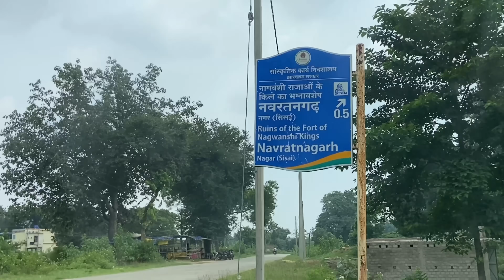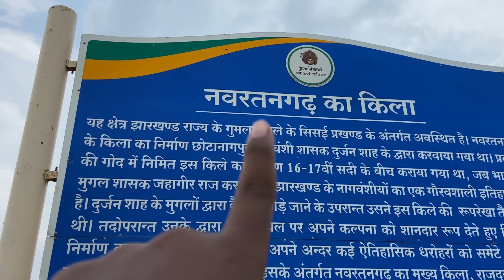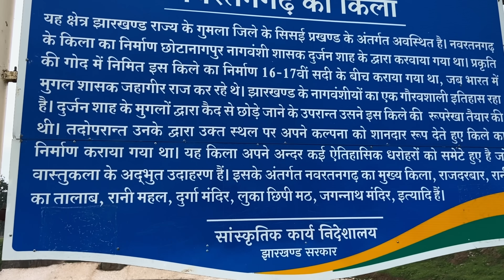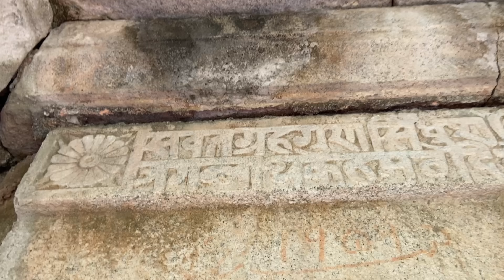CHAPRI BAZ KAISA DIKH RA HU YRR 😂